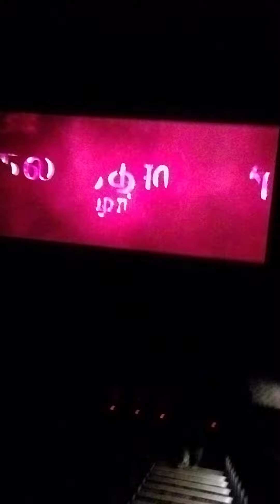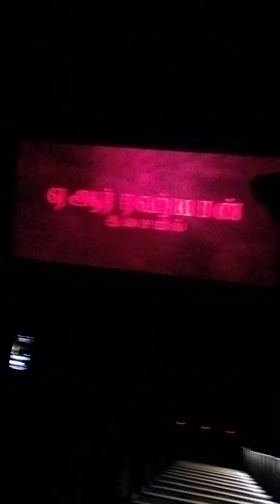Raayan movie time with friends